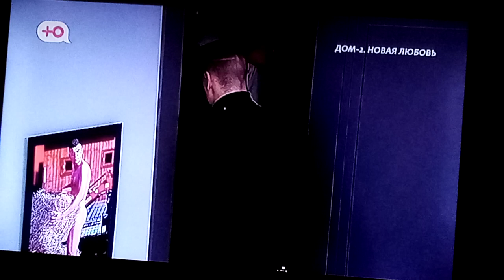Дом2 Женя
Дом2